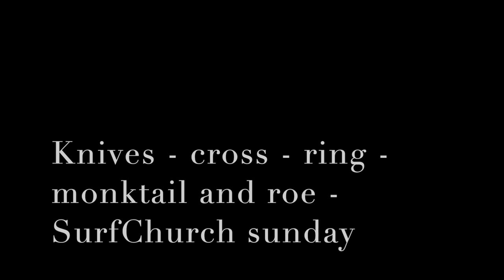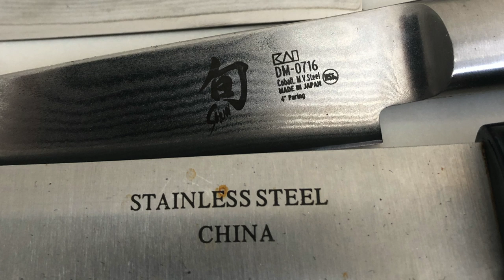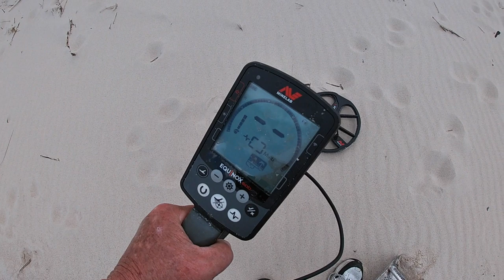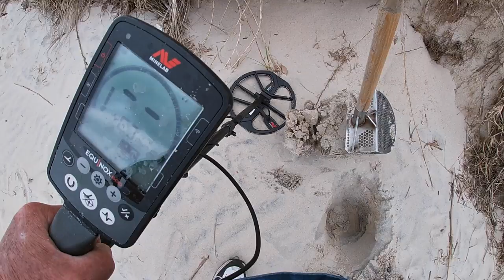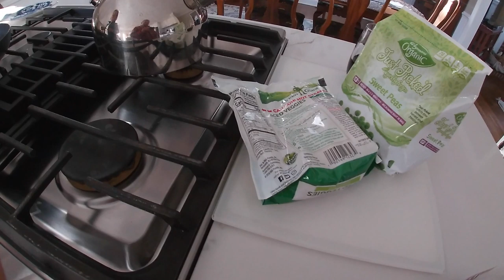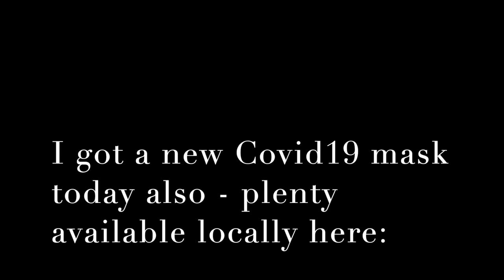SurfChurch: Stavrscoop Monstrik-6: Cross / Ring in the Scoop - Happy Easter Everyone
drysanding under the dune line and some Shun knives
weather is turning very bad as i type - probably see you tues. or before

stay safe and wear your masks

Stavrscoop
go pro hero silver 2019 camera